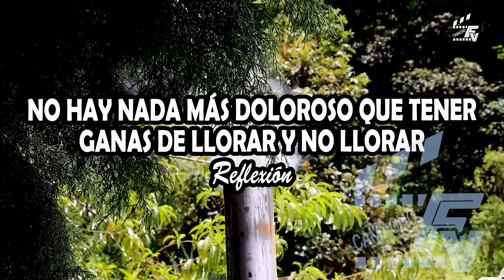NO HAY NADA MÁS DOLOROSO QUE TENERGANAS DE LLORAR Y NO LLORAR Reflexión